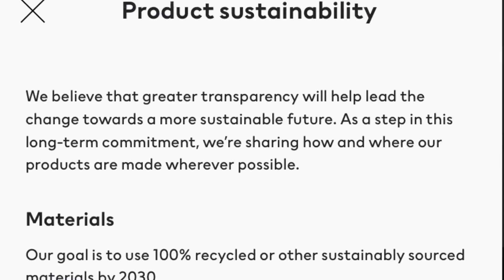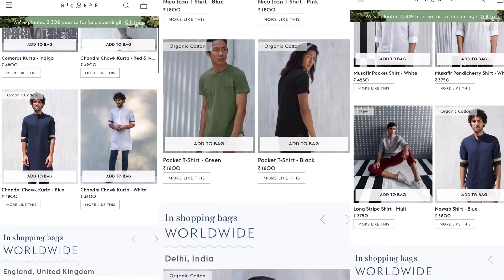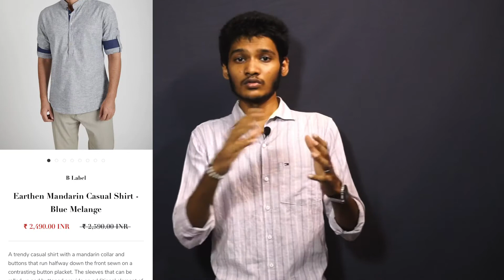3 SUSTAINABLE Men’s clothing brand in INDIA you should know about | Men’s Fashion | Tamil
3 SUSTAINABLE Men’s clothing brand in INDIA

It’s well known that fast fashion, which focuses on speed and low costs, is particularly bad for the environment. It is responsible for tons of solid waste, and is responsible for more greenhouse gas emissions than all international flights combined. When it comes to online shopping, there are tips we can take on board when trying to make our wardrobes more planet-friendly. In this video I’ll be sharing 3 sustainable men’s clothing brand in India.